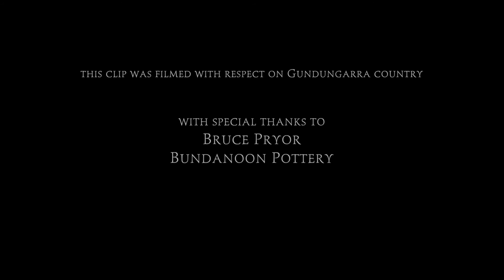"Weight and Time" We Mavericks - Official Music Video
A Wild Interesting Productions Film
With special thanks to Bruce Pryor of Bundanoon Pottery
Filmed with respect on Gundungarra country
For beautiful cousin Mel x